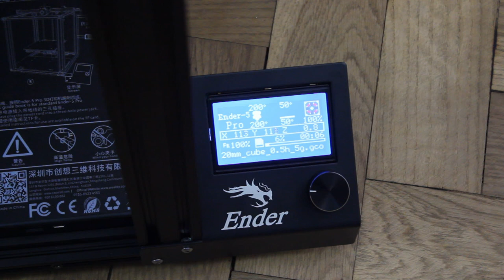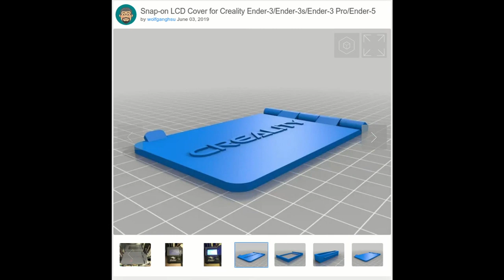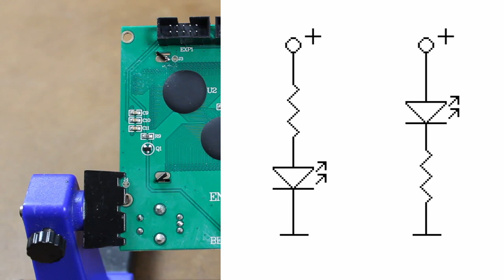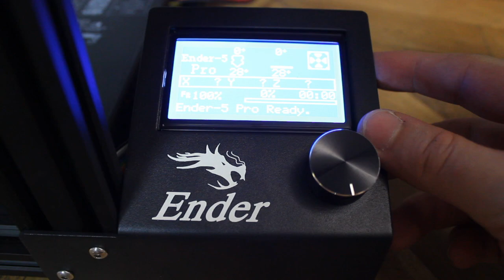Ender 3 (Pro)/5 (Pro) LCD backlight mod - night mode without a cover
Just a quick video showing you how to mod your Ender 3/5/3 Pro/5 Pro/whichever else uses this LCD PCB to be able to switch off the backlight and get some good night's sleep while the printer is printing.

I made it mostly to practice video recording (Canon EOS 600D) and editing (DaVinci Resolve)

Legal boilerplate:
Modified by cropping, noise reduction and fade out. Thank you Mike for sharing your work.

Furthermore, I used schematics created with Jim Osburn's Klunky Schematic editor and further modified by me. This utility is so horribly outdated in 2020 it's funny, but every time I need a quick schematic I come back to it. Thanks Jim!

Obviously I also showed wolfganghsu's design and his photos of the design. Now as for the photos, technically they are included when you download the project off of thingiverse, but does that mean they are under the same license - I don't know. Boy is copyright law a headache.

Lastly, Creality and Ender are trademarks of Shenzhen Creality 3D Technology Co., LTD.